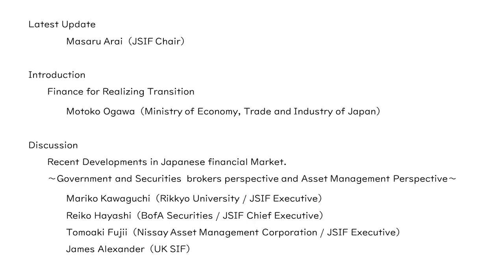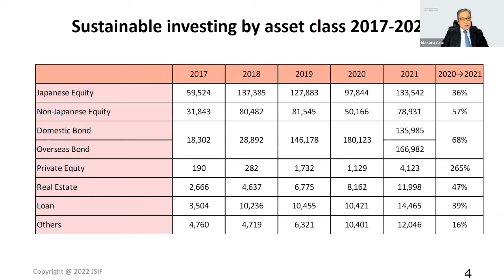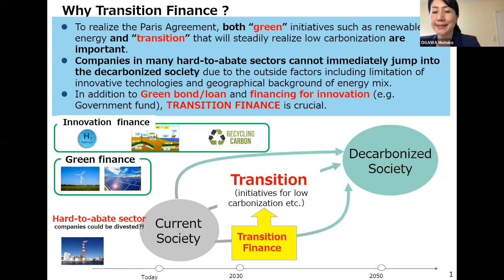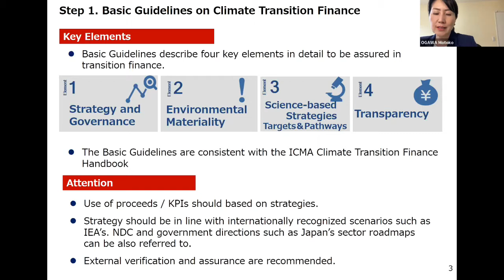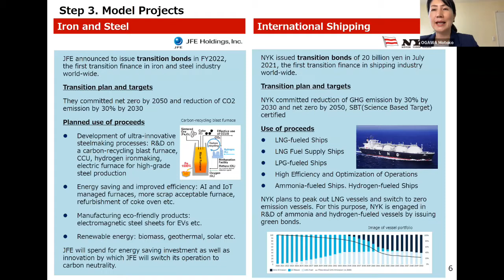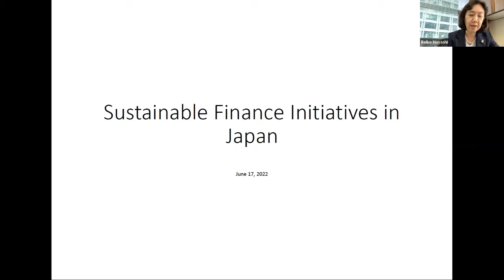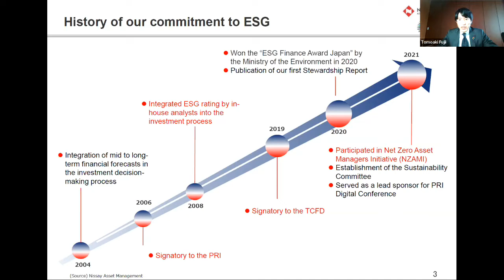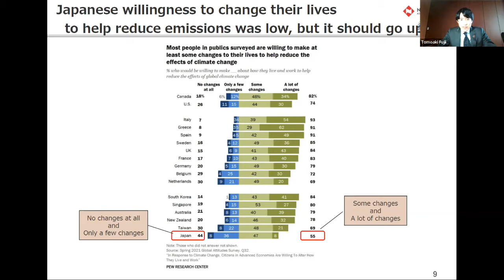GSIA Market Update Webinar Latest ESG developments in Japan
17th June 2022

Latest Update　0:00
 Masaru Arai（JSIF Chair）

Introduction　8:58
Finance for Realizing Transition
 Motoko Ogawa（Ministry of Economy, Trade and Industry of Japan）

Discussion　26:22
Recent Developments in Japanese financial Market.
～Government and Securities  brokers perspective and Asset Management Perspective～
 Mariko Kawaguchi（Rikkyo University / JSIF Executive）
 Reiko Hayashi（BofA Securities / JSIF Chief Executive）
 Tomoaki Fujii（Nissay Asset Management Corporation / JSIF Executive）
 James Alexander（UK SIF）